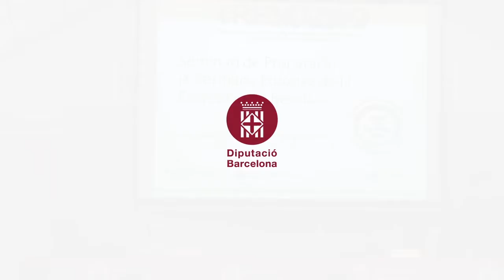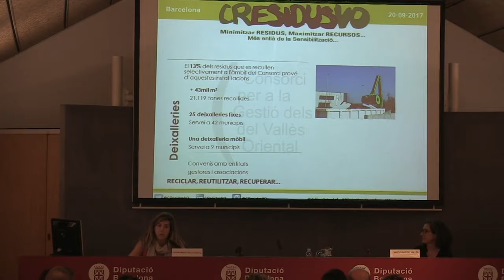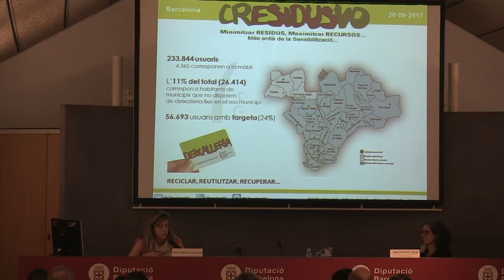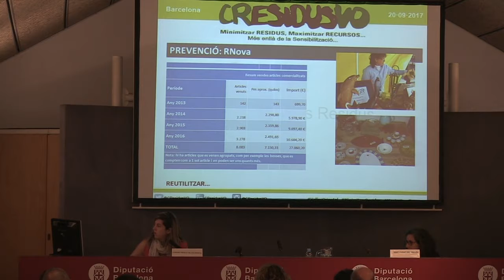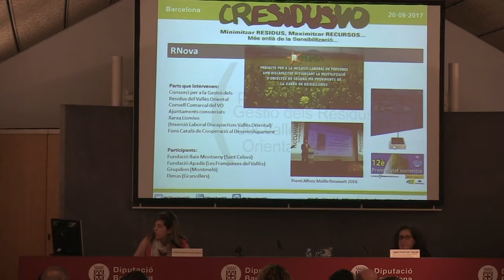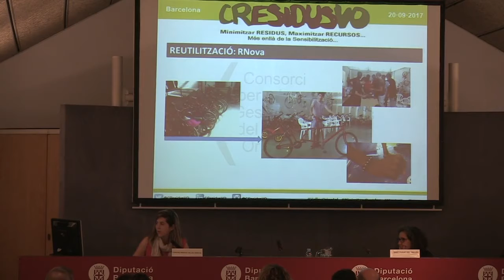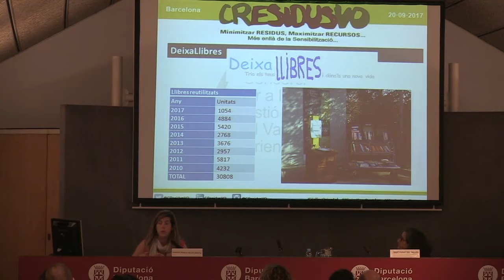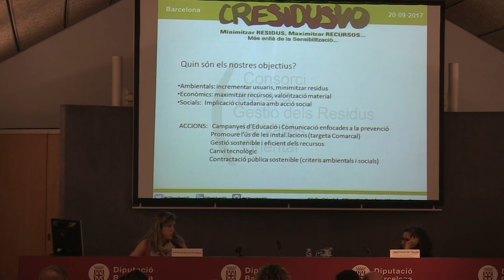11. Preparació de la Setmana de Prevenció de Residus 2017: Consorci Residus Vallès Oriental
Seminari de preparació de la Setmana Europea de la Prevenció de Residus 2017 celebrat el 20 de setembre del 2017 a Barcelona.
Organitzat per l'Agències de Residus de Catalunya, la Diputació de Barcelona, l'Àrea Metropolitana de Barcelona, el Col·legi d'Ambientòlegs de Catalunya en el marc de la Xarxa de Ciutats i Pobles cap a la Sostenibilitat.

Ponència: Consorci Residus Vallès Oriental